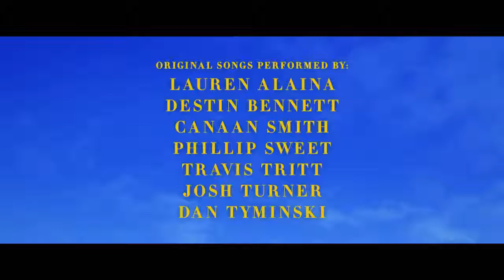Forever My Girl Official Trailer Roadside Attractions In theaters January 19